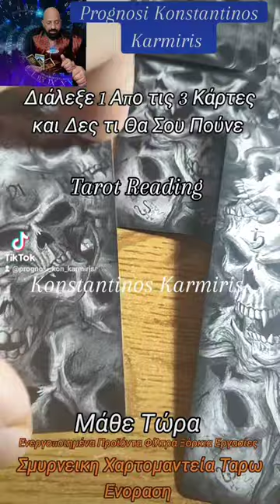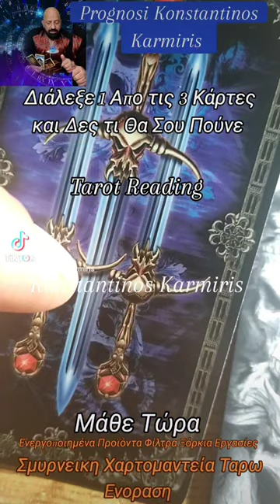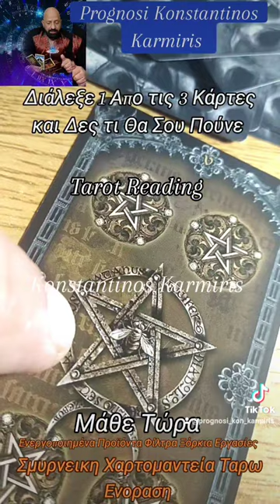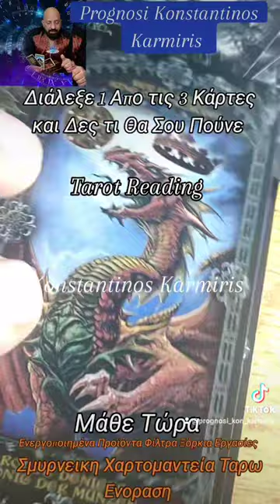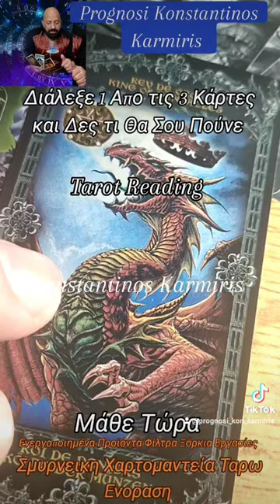Ταρω 🧿 Διάλεξε 1 Κάρτα και Δες τι θα Σου Πούνε...